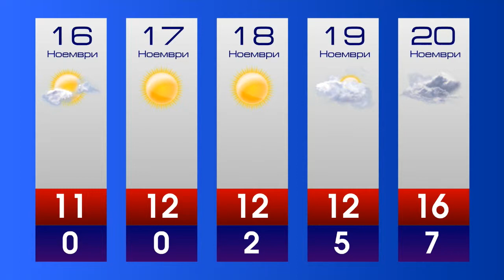Прогнозата за 16.11.2013 г.